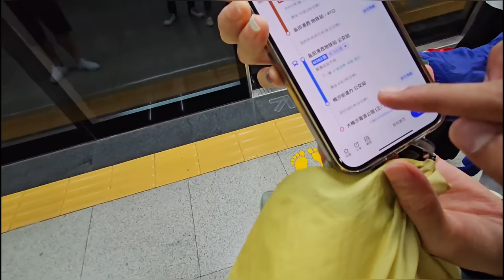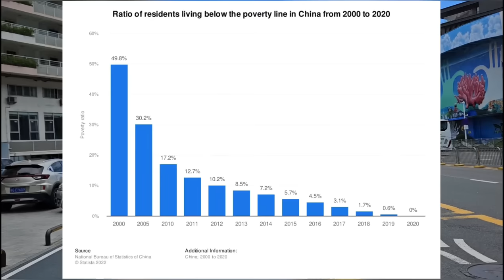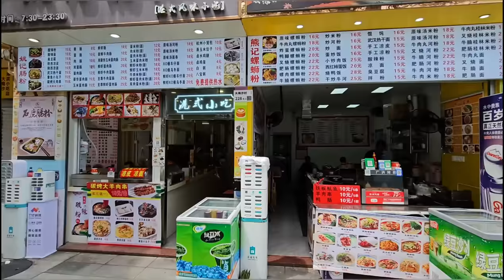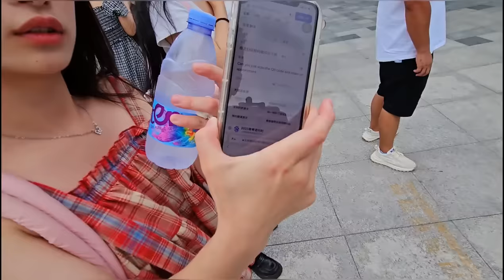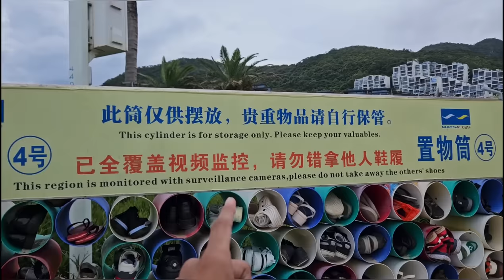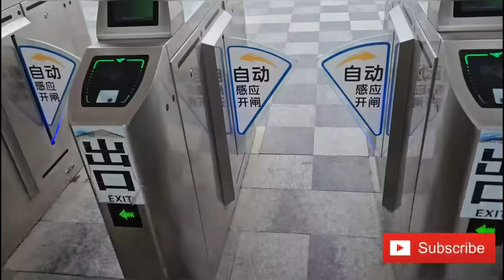HOW CHINESE GIRLS TREATS AN INDIAN? | INDIAN IN CHINA 🇨🇳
Welcome to Episode 3rd of Mainland China series. In today's episode, we are exploring the beach life of Shenzhen city, China. See how Chinese people enjoy in beach. Also, interesting to know how Chinese girls treats an Indian?